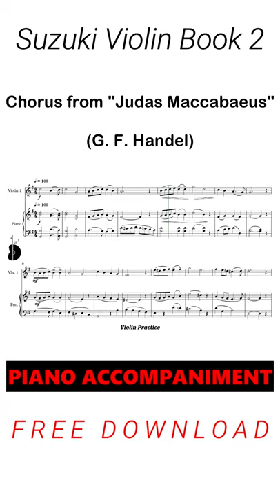Suzuki Violin Book 2 - Chorus from "Judas Maccabaeus"